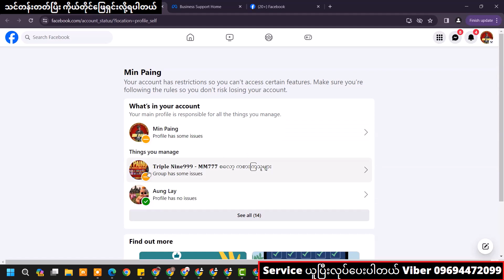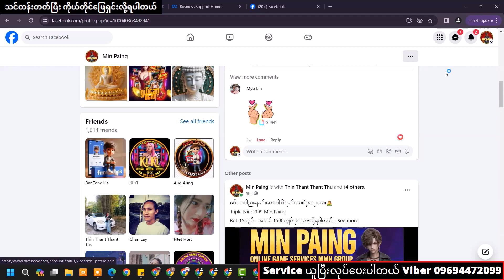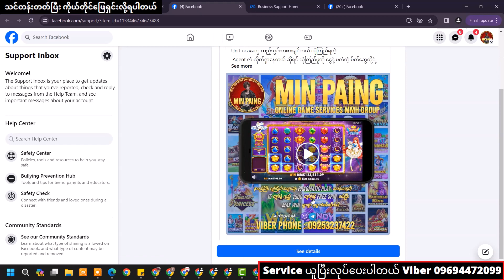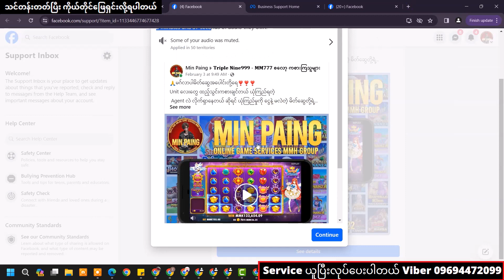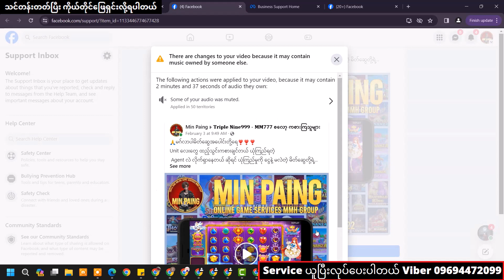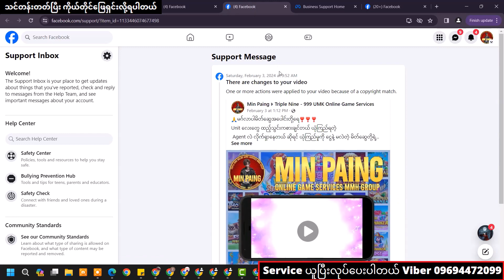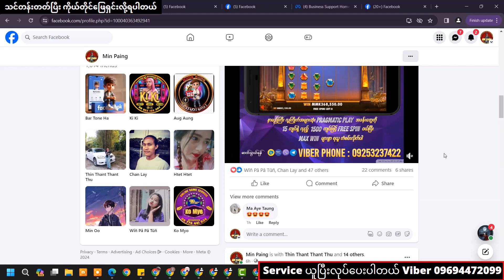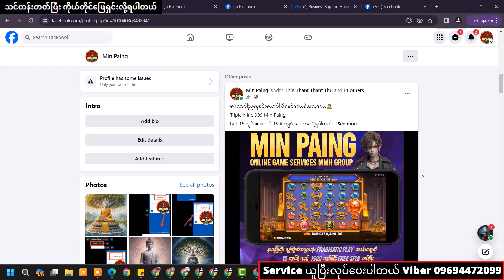How to remove profile has some issue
How to remove profile has some issue ! How to solve copyright on Facebook ! profile has some issue problem.

🔋သင်တန်းတတ်ပြီး ကိုယ်တိုင်ဖြေရှင်းလိုရတယ် 🔋
✅ Facebook & page Monetization လျှောက်နည်း

✅ Boost Unavailable / AD Restricted
✅ Page is at risk ! Page has been suspended & Unpublished n Yellow ကျော်လွှားနိုင်ဖို့
✅ သင်တန်းတတ်ပြီး ကိုယ်တိုင်ဖြေရှင်းလို့ရပါတယ်

✅ သင်တန်းသားတွေအကန့်သက်မို့အမြန်ဆုံးအပ်ထားပေးမှစိတ်ချရမယ်

✅ သင်တန်းမှာ ဘာတွေသင်မှာလဲ့ ???

✅ Page is at risk ! Page Status Yellow & Red = စိမ်းအောင်းလုပ်နည်းများ
✅ Facebook account ID / Ads account ID / Page ad ID တင်နည်းများ
အားလုံး Step by Step လုပ်ပြီး  Video နဲ့အသေစိတ်လုပ်ပြီးသင့်ပေးပါတယ် FB Group တစ်ခုဖြစ်လေ့လာရပါမည်
FB Private Group နဲ သင်ခန်းစာ Video File ပေါ်င်များစွာကို မိမိအားသည်အချိန်တွင်လေ့လာနိုင်အောင် Guite ကိုအသုံးပြုပြီး အခြေခံကစပြီး နံပါတ်အစဉ်လိုက် ပြင်ဆင်းပေးထားပါတယ်
နာမလည်း မရှင်းလင်းတာရှိပါက Chat Box ကနေအချိန်မရွှေးမေးမြန်းပါတယ်
မိမိအဆင်ပြေတဲ့အချိန်မှ အေးဆေးလေ့လားလို့လည်းရပါတယ်
ဒီသင်တန်းလေးကို စိတ်ဝင်စားတယ်ဆိုရင်
Page Chat Box / Viber 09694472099 လေ့လာမေးမြန်းလို့ရပါတယ်ဗျာ

 "လွတ်လပ်စွာကူးယူမျှဝေနိုင်ပါသည်" အသိပညာအတတ်ပညာမျှဝေခြင်းသည်ပညာဒါနပင်ဖြစ်သည်"